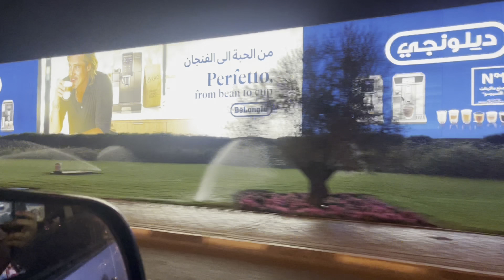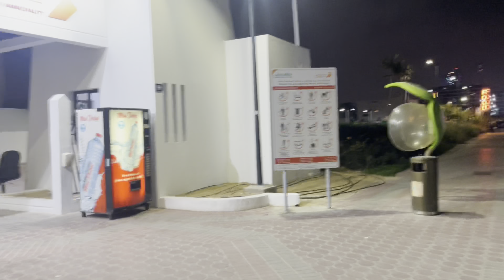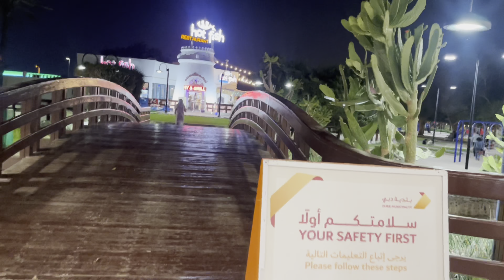BURJ AL ARAB WORLDS 😳TALLEST LUXURY 🏨 HOTEL